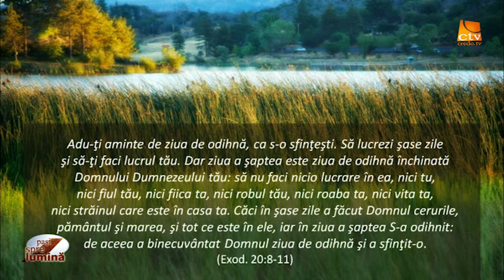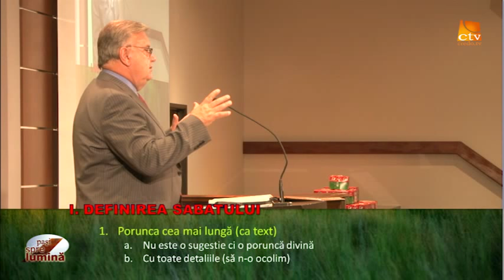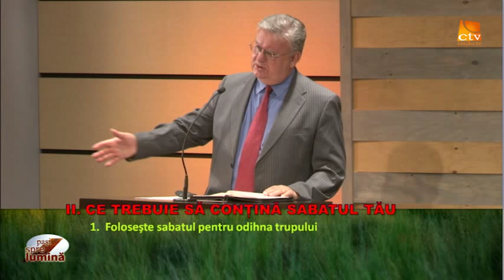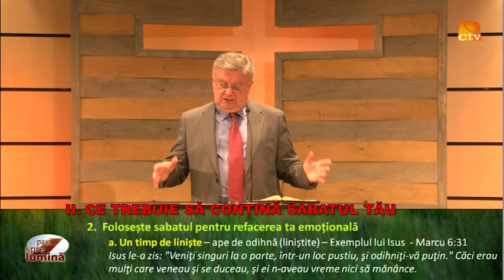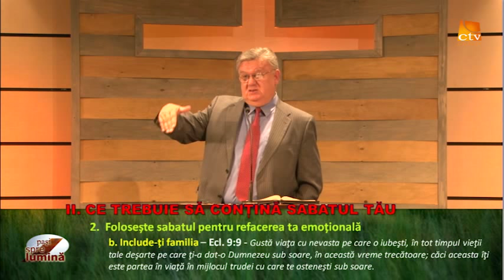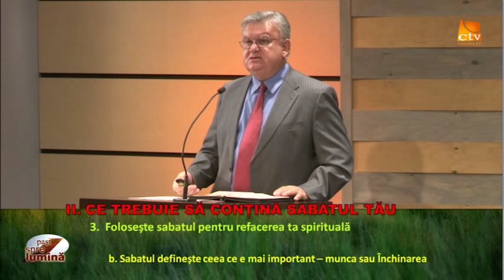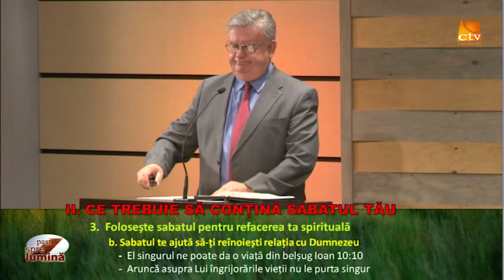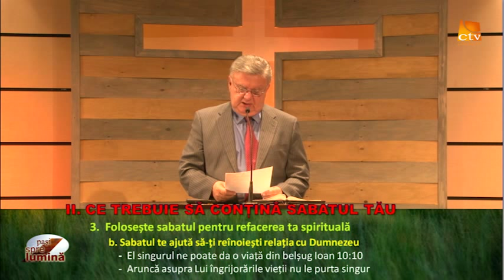Pasi Spre Lumina - Cele 10 porunci pentru familia de azi (4)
Familie sănătoasă își reîmprospătează relațile